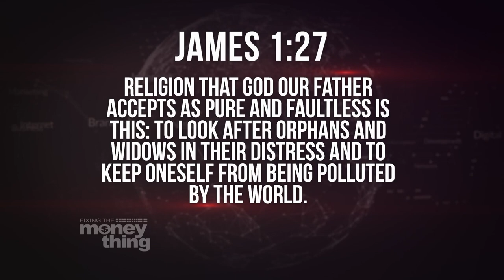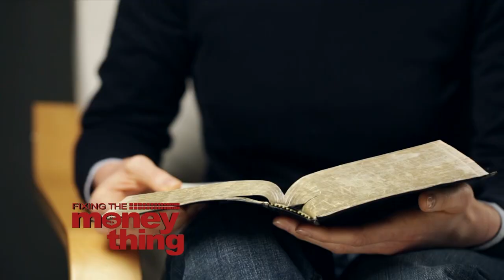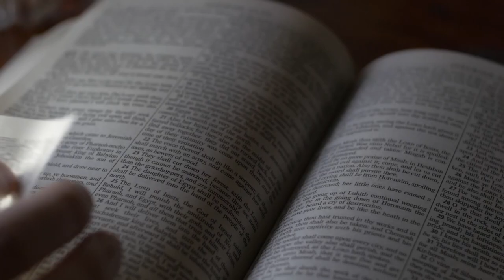Pathways to Promotion: Loyalty — Can God Trust You | Gary Keesee